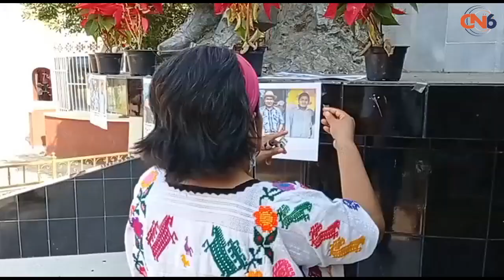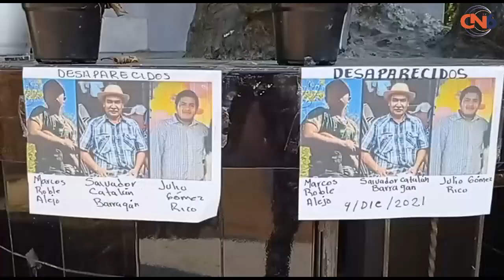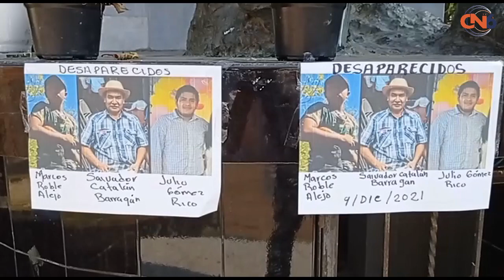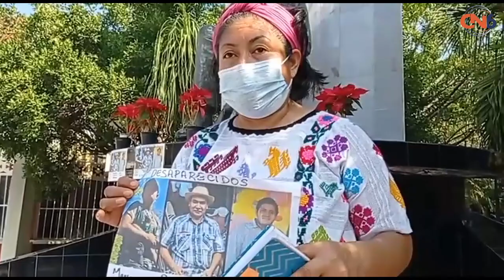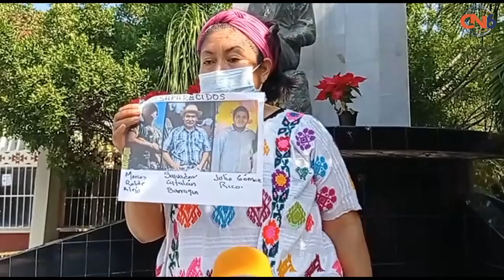Integrantes del Frente Popular Francisco Villa piden al gobierno presentación con vida de luchadores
Integrantes del Frente Popular Francisco Villa piden al gobierno presentación con vida de luchadores sociales de Tierra Colorada